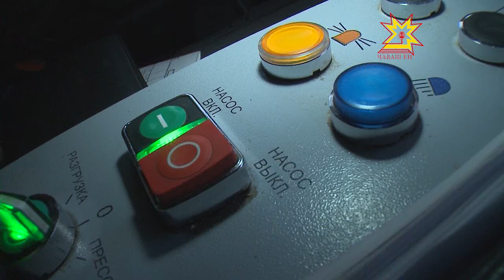Комфортный город. Выпуск 23.12.2014